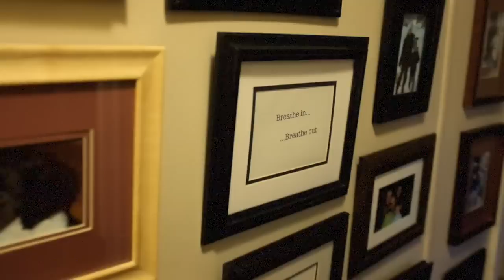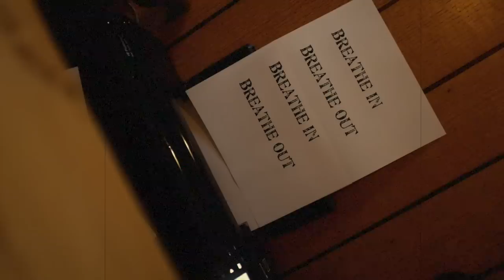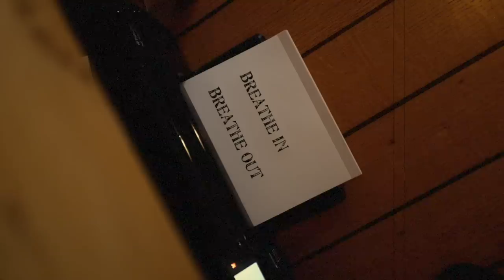Breathe In Breathe Out - Helen Austin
from Helen's LA studio album 'You Knew Me' produced by Bleu.